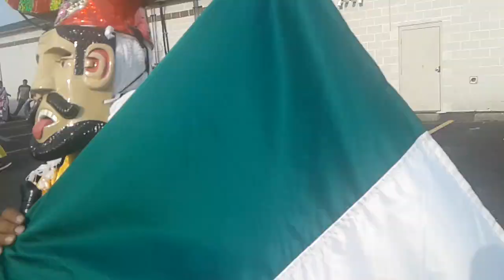DANZA DE MOROS Y CRISTIANOS 2018 SAN BARTOLOMÉ APOSTOL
DANZA DE MOROS Y CRISTIANOS 2018 EN LA FERIA ANUAL 2018 SAN BARTOLOMÉ APOSTOL  (DANZA DE MOROS Y CRISTIANOS EN COLUMBUS OHIO. U.S.A.)FESTEJANTO A SAN BARTOLOMÉ APOSTOL.